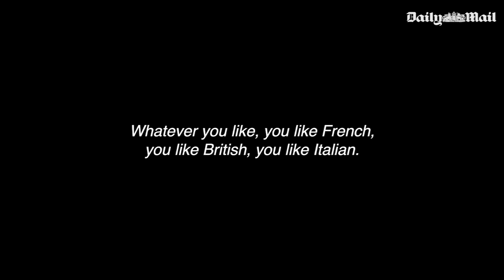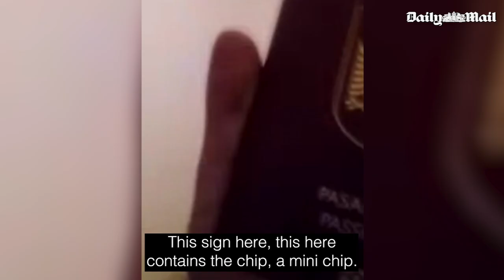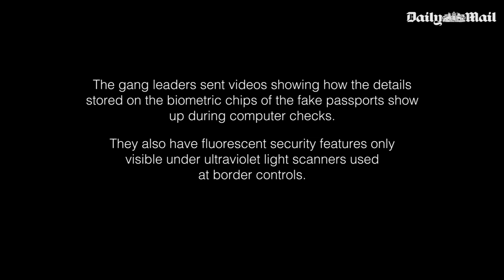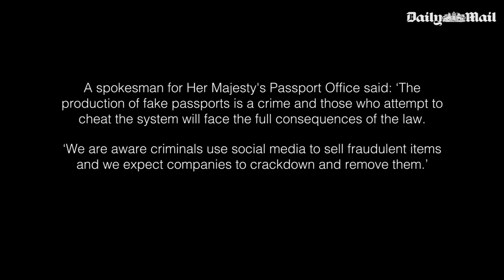Criminals sell fake UK passports on TikTok for £3,500 | Daily Mail undercover reporter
EXPOSED: Daily Mail reporter poses as client to buy fake UK passport on TikTok. Crooks are selling sophisticated fake UK passports online for £3,500, the Daily Mail can reveal. The racket boasts a 'super price and super-fast' service. Gangs use pictures of the Queen and Buckingham Palace on social media to advertise passports which include 'high quality' bio- metric chips needed to pass UK border controls. Forgeries feature watermarks, holograms and fluorescent security features visible only under ultraviolet lights during checks at airport scanners. The UK-based agent for one gang offered a Mail undercover reporter a counterfeit British passport for £3,500 and an EU passport - which could also be used for illegal entry here - for £2,000. He said: 'A lot of people came this way. Whatever you like. You like French? You like British? You like Italian? Everything.'